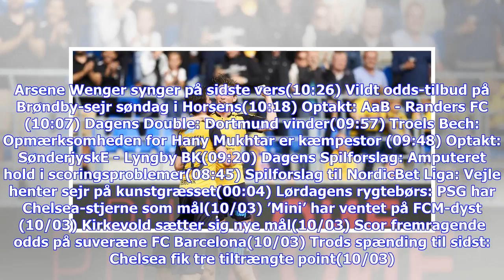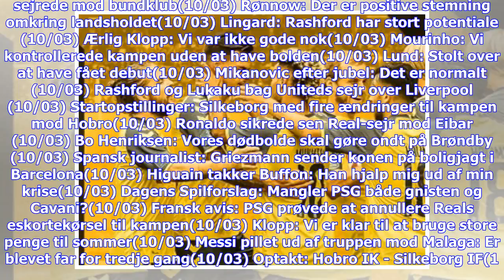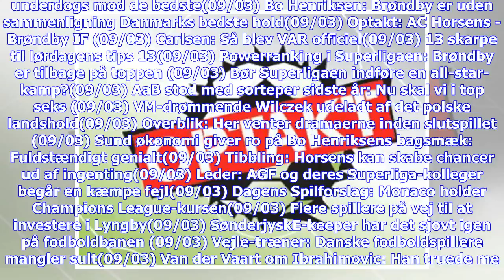Seneste nyt | Kirkevold sætter sig nye mål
Arsene Wenger synger på sidste vers(10:26) Vildt odds-tilbud på Brøndby-sejr søndag i Horsens(10:18) Optakt: AaB - Randers FC(10:07) Dagens Double: Dortmund vinder(09:57) Troels Bech: Opmærksomheden for Hany Mukhtar er kæmpestor (09:48) Optakt: SønderjyskE - Lyngby BK(09:20) Dagens Spilforslag: Amputeret hold i scoringsproblemer(08:45) Spilforslag til NordicBet Liga: Vejle henter sejr på kunstgræsset(00:04) Lørdagens rygtebørs: PSG har Chelsea-stjerne som mål(10/03) ’Mini’ har ventet på FCM-dyst...